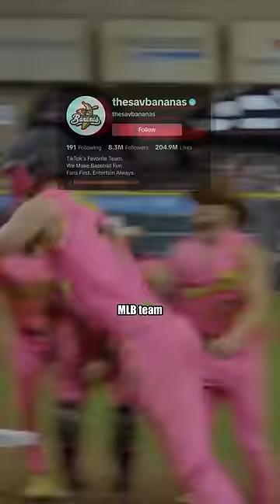The CRAZIEST Team in Sports?